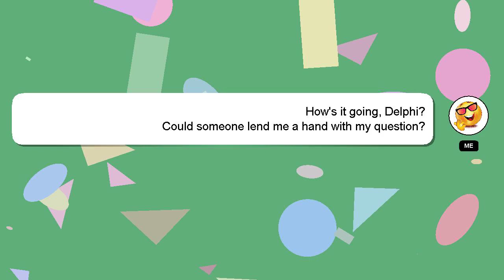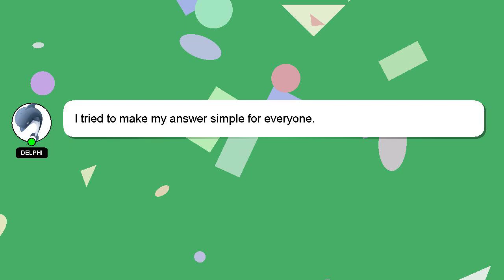jQuery : Show hidden div in Fancybox using JQuery not working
Fancybox using not JQuery Show in : working div hidden jQuery